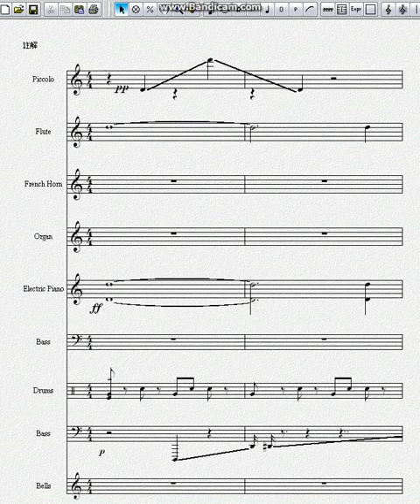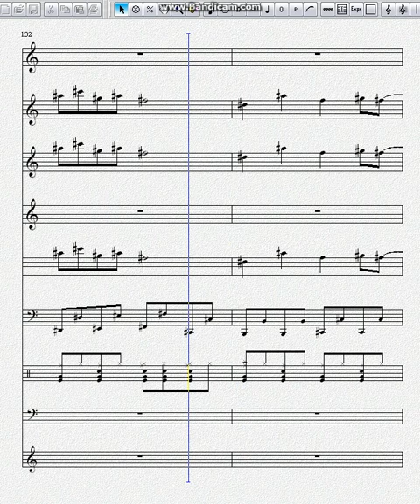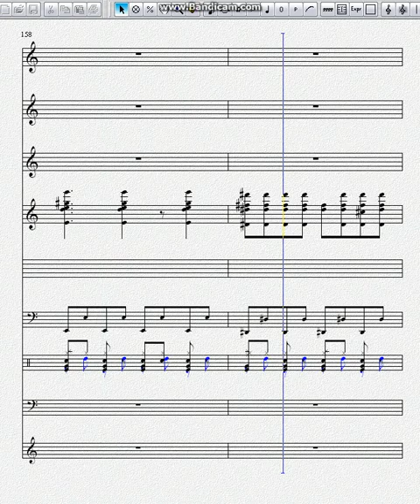最終鬼畜妹フランドール・Ｓ樂器譜(更新版)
It is made by "overture"(software)
It might be impossible to play it real !!
It is the improved version.
The volume has increased.
There are more details added.